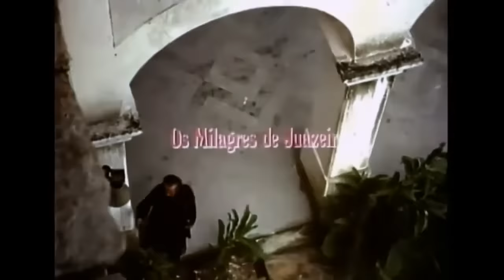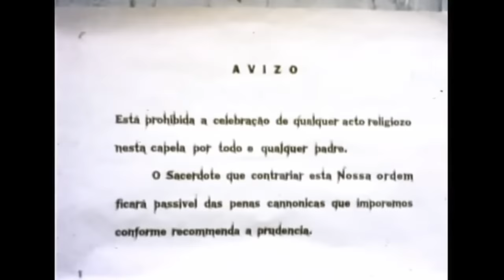Filme Os Milagres de Juazeiro, direção de Helder Martins; Morais Produções Cinematográficas. 1975.